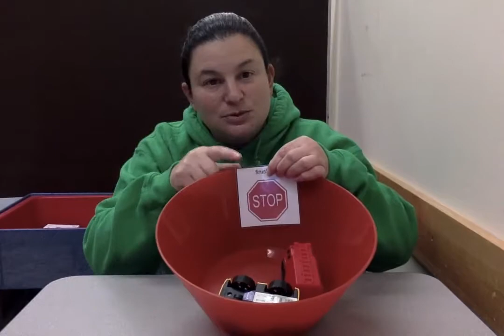Week of 11.12.20: OT Session- Election Day- "Putting in"